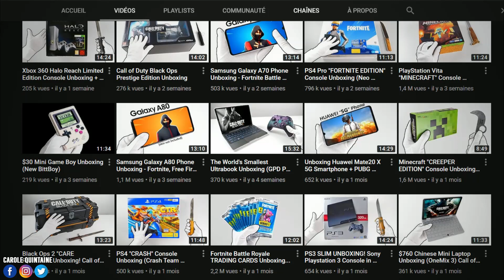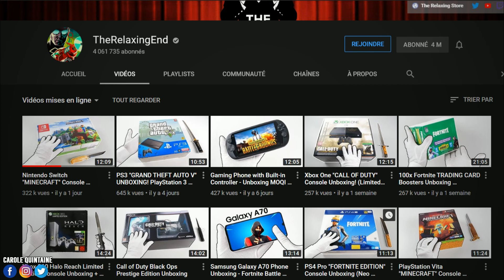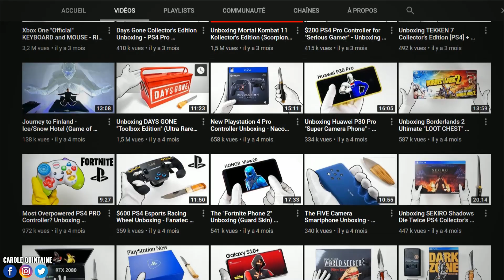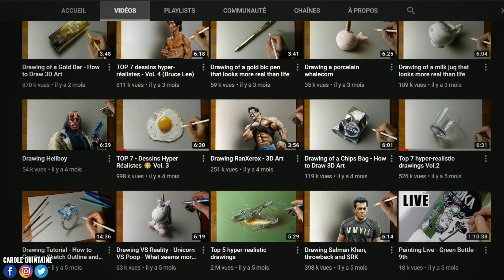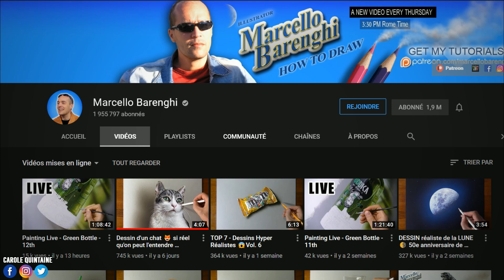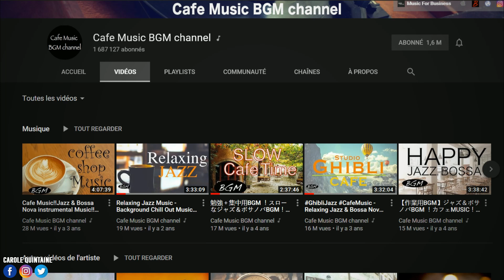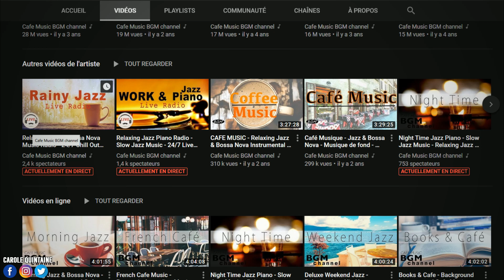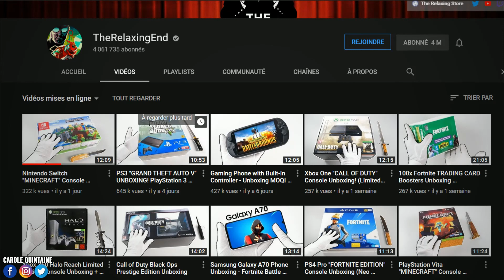Ces chaînes YouTube vont vous rendre HEUREUX ☀️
Voici mon petit top de 3 chaînes YouTube qui vont vous rendre heureux !